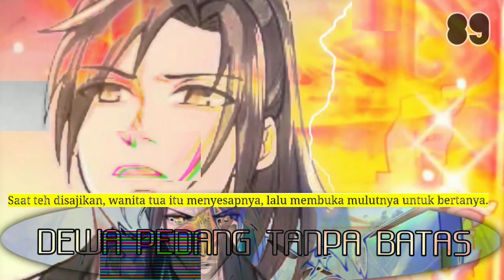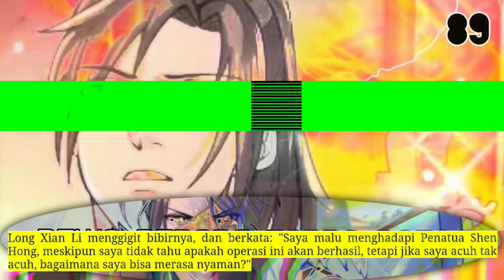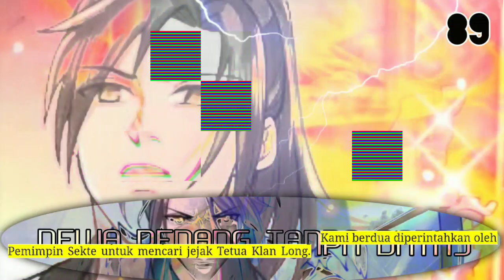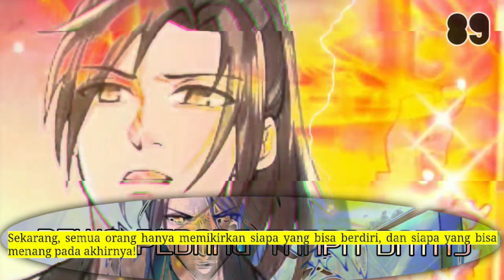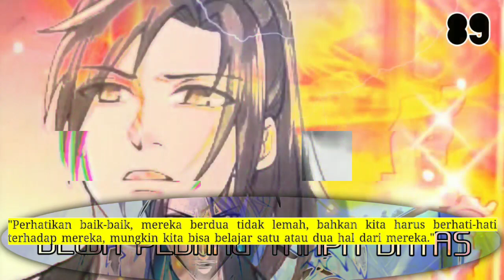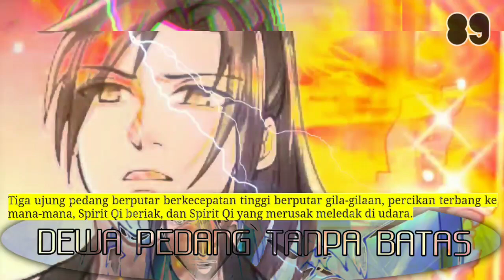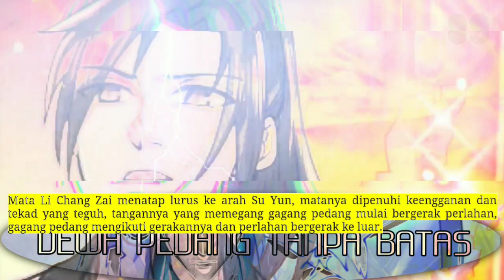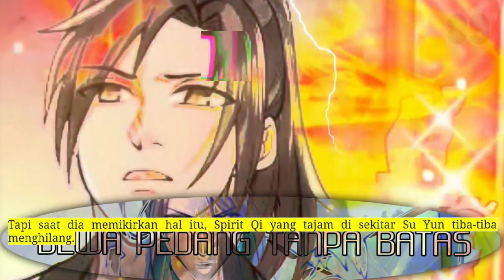Dewa Pedang Tanpa Batas season 89